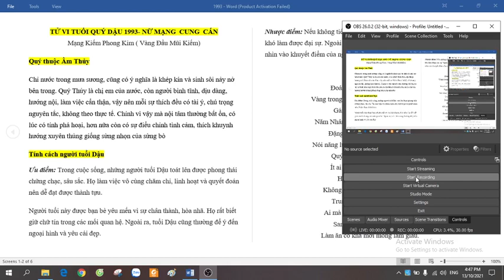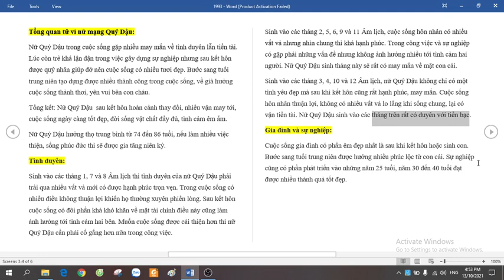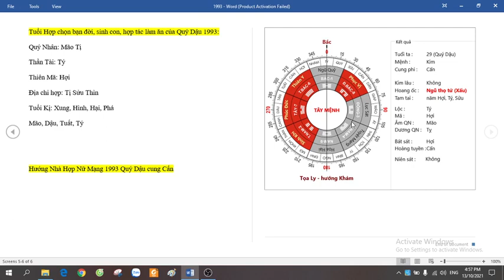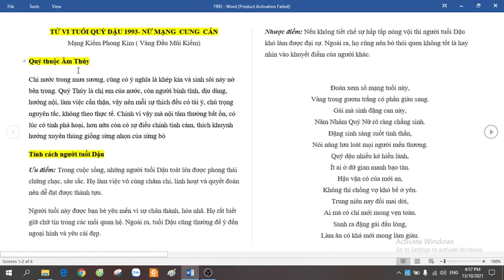Tử Vi Trọn Đời Nữ Mạng Quý Dậu 1993 Mệnh Kiếm Phong Kim. Tử Vi Đức Thắng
Tử Vi Đức Thắng tư vấn tử vi, bát tự, tứ trụ.
Tư vấn luận giải lá số tư vi. Xem tính cách, định hướng nghề nghiệp, xem vận hạn tốt xấu để đầu tư và phòng tránh rủi ro.